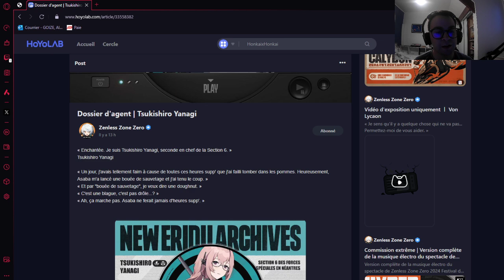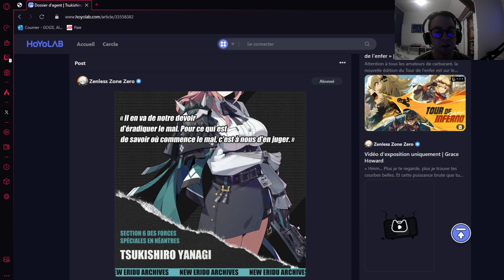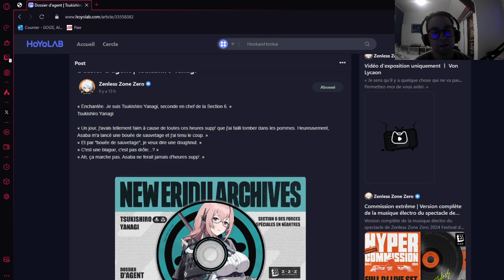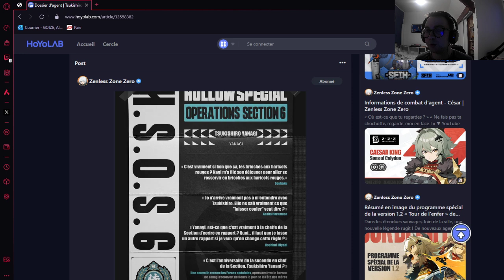Drip marketing 1.3 ! Tsukishiro Yanagi confirmé en 1.3 ?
Salut à tous,  on a eu une annonce officiel de la part d'hoyoverse concernant le prochain personnage jouable de la 1.3 dont on va parler dans cette vidéo.